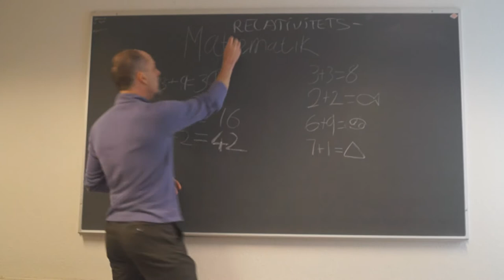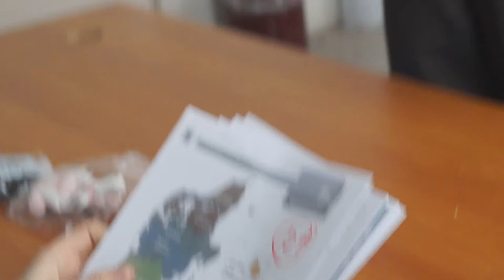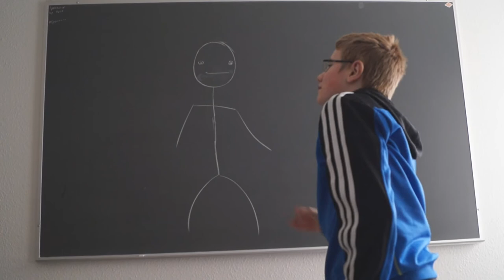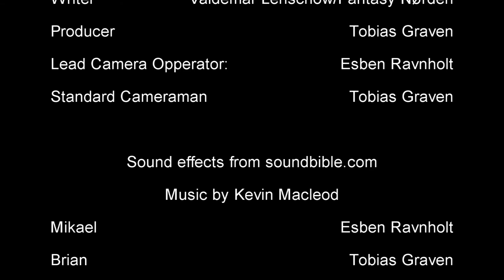Mafiqa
På skolen Mentiqa er der noget galt. Skolen er styret af en ond mafia, som består af skolens elever. Mikael var en elev, som kom med i mafiaen, men han fandt hurtigt ud af, at alt var gået helt af sporet...

Vlad Films har endnu en gang skabt en original og tosset komedie.